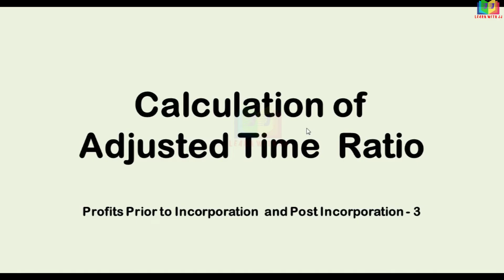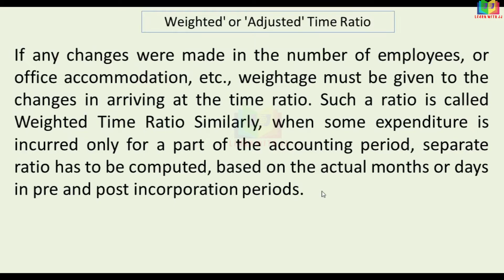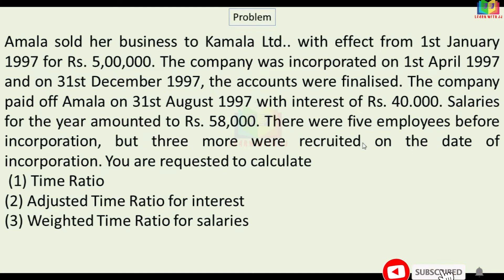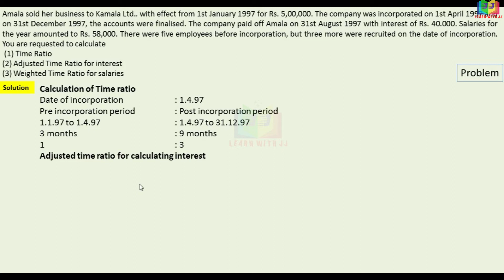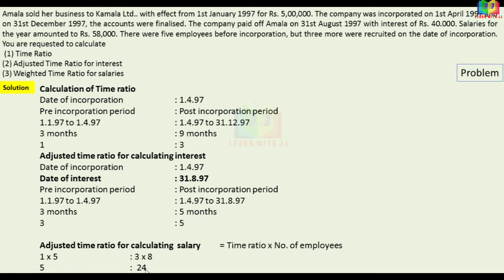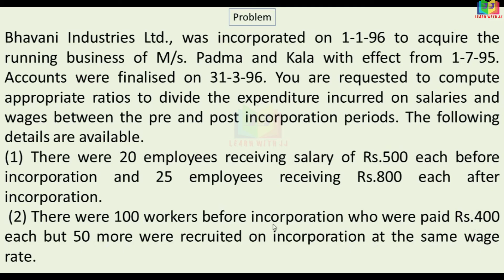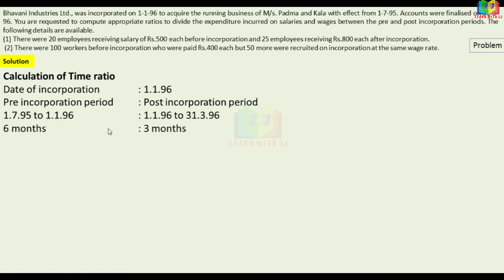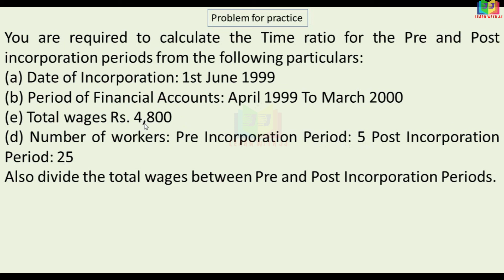Corporate Accounting |Part 3 in Tamil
Profits prior to incorporation and post incorporation
 Part 3 in Tamil